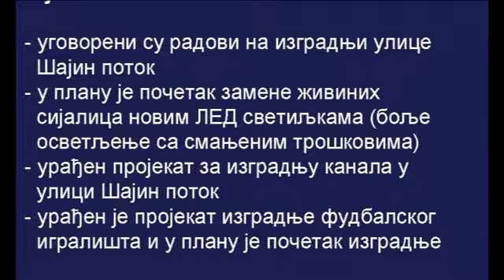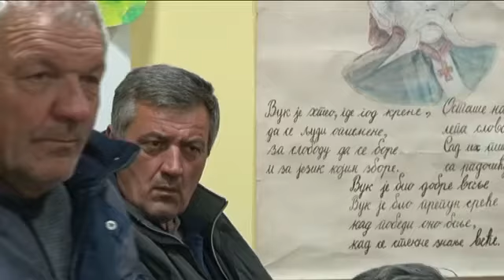06 12 zbor u izvoru